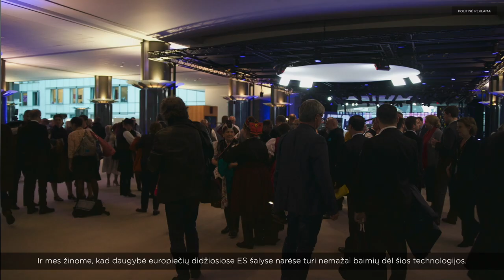MEP A. Guoga on Lithuania in the EU, innovations & talented people: this our gold, our diamonds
I'm a fighter for our innovators in Europe, says EPP group member of the European Parliament Antanas Guoga.

Watch the video interview with MEP A. Guoga on innovations, importance of artificial intelligence, big data, learning to code.

Political ad